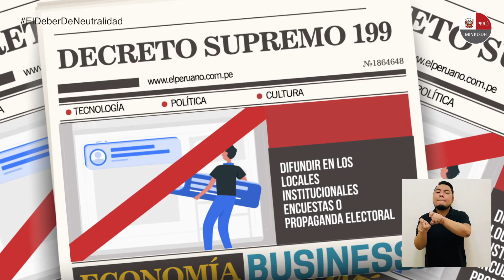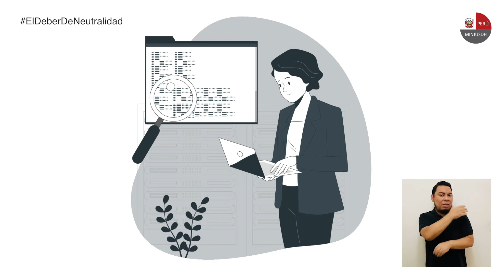ConsultorioAlegra | El deber de neutralidad en la función pública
¿Sabes en qué consiste ElDeberDeNeutralidad en la función pública durante el proceso electoral? Hoy en nuestro ConsultorioAlegra te lo explicamos.